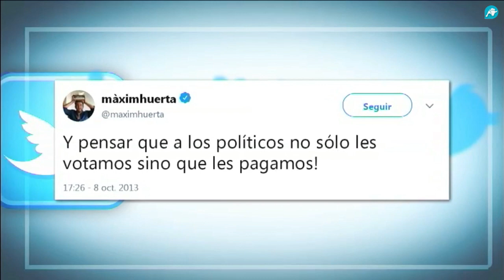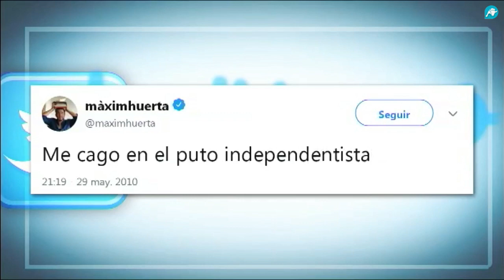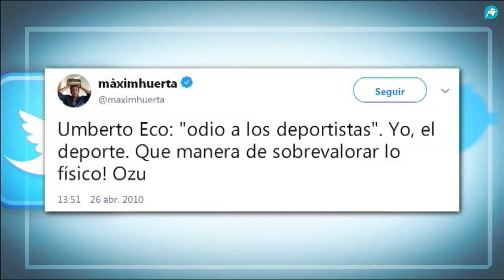'El socialismo es una ideología tremendamente destructiva'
Álex Navajas, periodista y analista político, visita La Redacción Abierta para tratar junto a Rafael Núñez la actualidad política marcada por la llegada a La Moncloa de Pedro Sánchez y la formación del nuevo Gobierno. Un Ejecutivo que define como mediático y de cara a la galería. 'Es un gobierno abortista'. Recuerda que el socialismo es una ideología tremendamente destructiva. Sobre el problema del independentismo en Cataluña espera que Sánchez sepa plantarle cara y no trate de conseguir votos de la radicalidad. Recuerda a los políticos españoles golpistas y a los independentistas que España, es una de las naciones más antiguas de Europa. Pide que se prohíba en el Congreso los lazos amarillos que denuncian que en nuestro país hay presos políticos. Confiesa que le encantaría que la izquierda e Iglesias enarbolaran la bandera de España´.